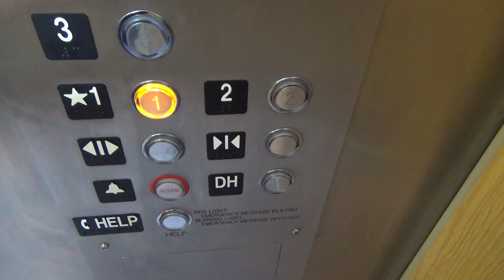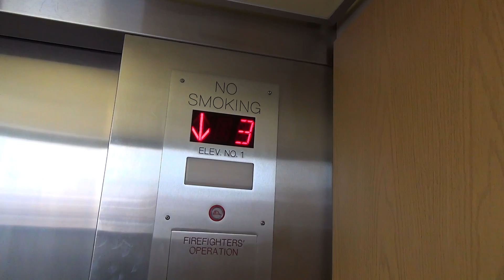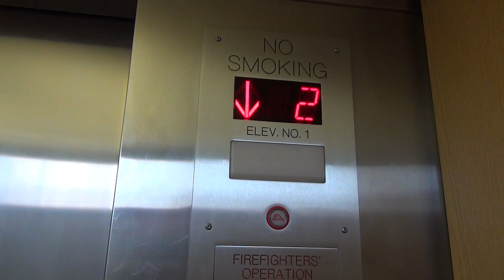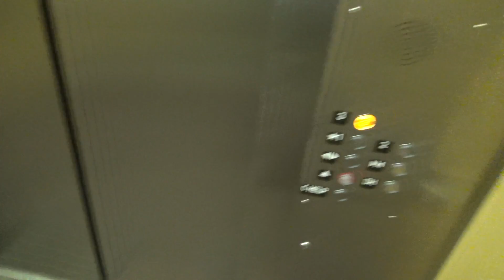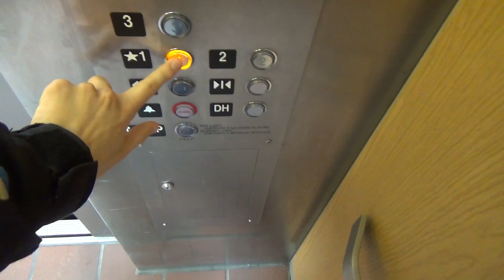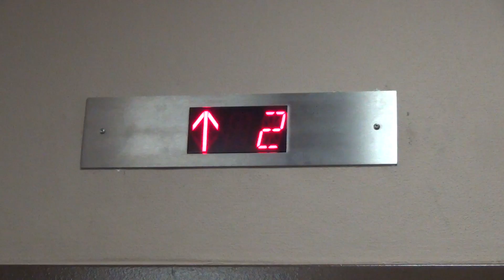Westinghouse/TK Hydraulic Elevator - ARDC Building - Duluth, MN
This is the Westinghouse hydraulic elevator in the ARDC Building in Duluth, Minnesota. It was modernized by ThyssenKrupp in early Fall 2013. They did a good job, though I do miss that old Westinghouse bell. To see the elevator before the modernization, follow this